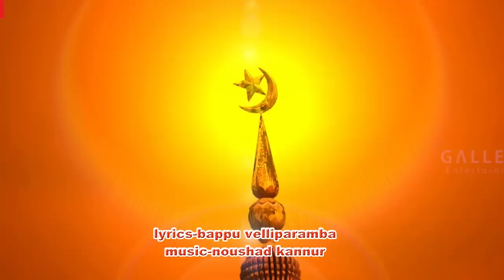MAKKA MANAL HD/KANNUR SHAREEF/മക്കാ മണൽ/കണ്ണൂർ ശരീഫ്/NAUSHAD KANNUR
LYRIC - BAPPU VELLIPARAMBA
SINGER - KANNUR SHAREEF

കണ്ണൂർഷരീഫിന്റെ മികച്ച ഓഡിയൊ ഗാനങ്ങൾ കേൾക്കാൻ 👇🏻👇🏻👇🏻

LYRICS- O M KARUVARAKKUNDU
SINGER - KANNUR SHAREEF
ORIGINAL SINGER -KJ YASUDAS

SONG LYRICS
MAKKA MANAL THATTIL NJAN CHENNITTILLELUM
AARAMBA MUTH RASOOLE KANDU
MANASSINTE KANNU THURANNU NJAN NOKKUMBOL
ARIVINTE KETHARA BHOOVI KANDU

PATHI MAKKTHA KALAM NJAN PIRANNILLELUM
PARISHUDDHA NOORIN VAZHIKAL KANDU
PARISHOTHA NEBIYE NJAN NERIL KANDILLELUM
POO MUKHA MINNENTE KHALBIL KANDU

THALA NEETTI POVUNNA KAAFILA ILLELUM
ANNATHAREBYA NJANINNUM KANDU
THIRU VEERAR SIDDIQ UMER USMANALIYELLELUM
AA VEERA CHARITHANGAL NJANULKONDU

NOORATTALILLATHA NOOTTANDU POYAALUM
MADUHUTTA VAZHIKAL NJAINNUM KANDU
NEBIYORE SAVIDHATHIL NJAN CHENNITTILLELUM
MANATHARIL MUHIBBIN URAVU KANDU